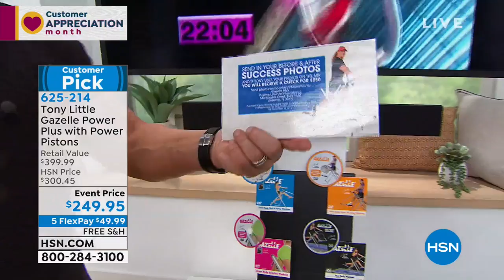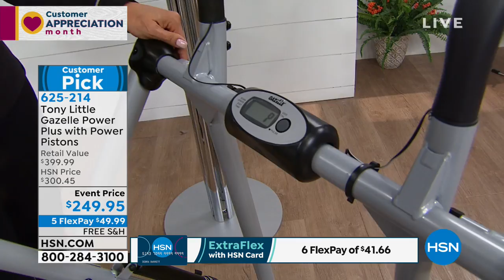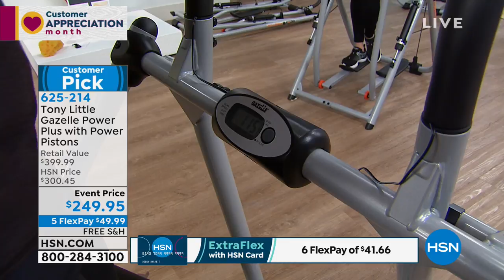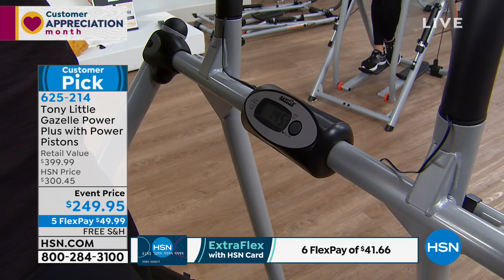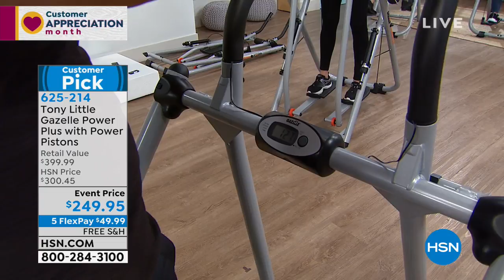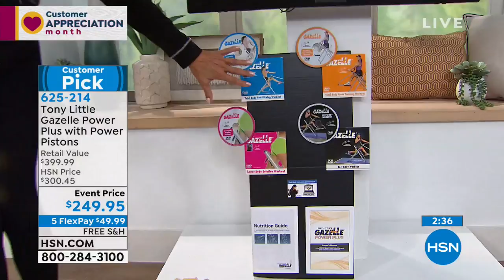Tony Little Gazelle Power Plus with 4 Workouts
Tired of wasting your time with flashy fitness routines that only target certain areas? Then get ready for a powerful, lowimpact, totalbody workout with Tony's Gazelle Power Plus. Work your arms, legs, abs and everything in between for overall strengthtraining and muscletoning so you can look your toptobottom best. Four workout DVDs help you target your areas of greatest concern while getting a challenging, fullbody workout regardless of your fitness level. Yeah baby! You can DO it!

    Tony Little Gazelle Power Plus

    Water bottle holder (attaches to machine)

    Water bottle

    4 Workout DVDs containing 4 workouts

    2 AAA batteries

    Assembly hardware and tools

    Assembly instructions

    Gazelle Power Plus computer instruction insert

    Exercise and Nutrition Guide

    1year Tony Little VIP Personal Trainer Helpline membership

    Owner's manual

    Please consult your physician before beginning this or any diet or exercise program.
    Please note, no card is included with the Tony Little VIP Certified Personal Trainer Helpline membership. Information is provided in the user manual.